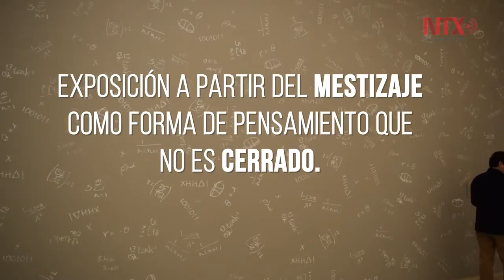Exposición de la Colección Coppel en Madrid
Exposición a partir del mestizaje  como forma de pensamiento que no es cerrado, sino un punto de partida e ideas de ver el mundo con visiones nuevas y diferentes